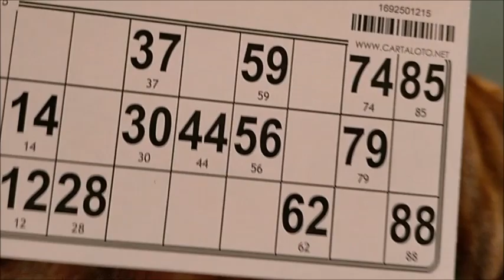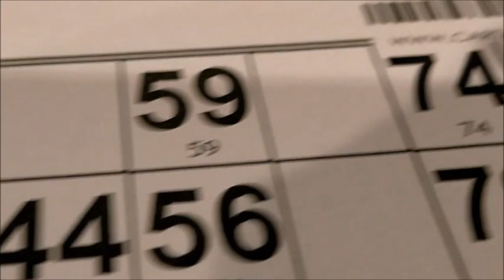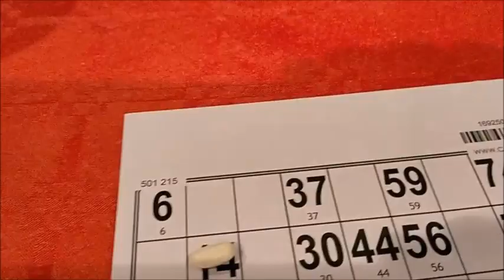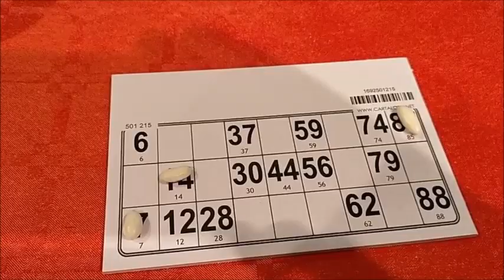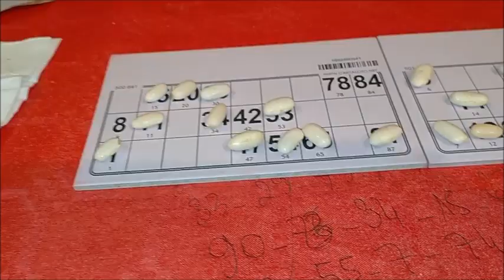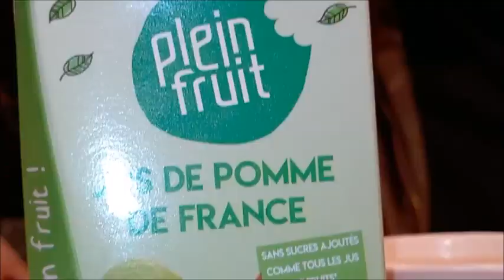Loto et galettes des rois